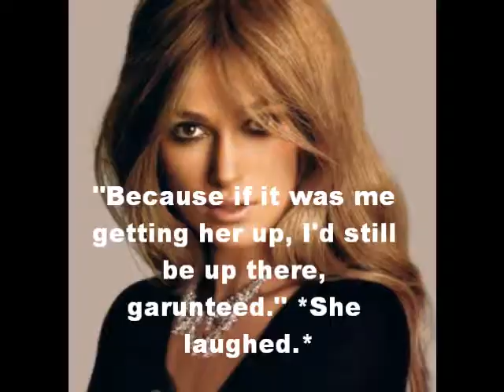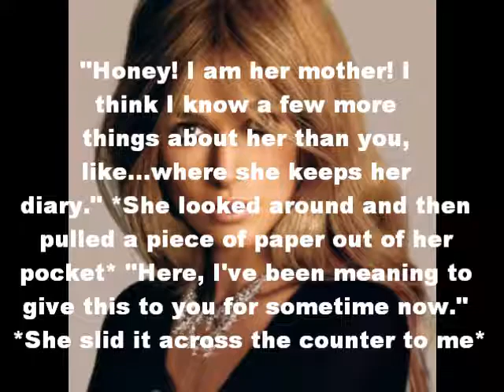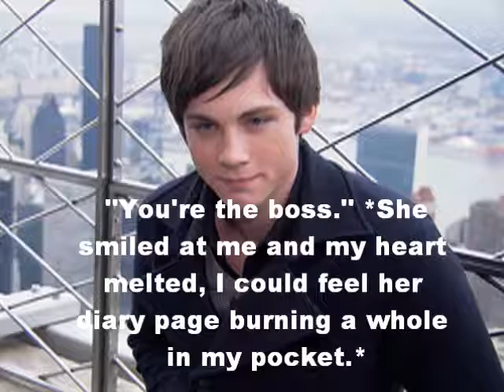Just Admit It [Lolena] Episode 2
Questions
1. Did you like it?
2. Favorite part?
3. Favorite line?